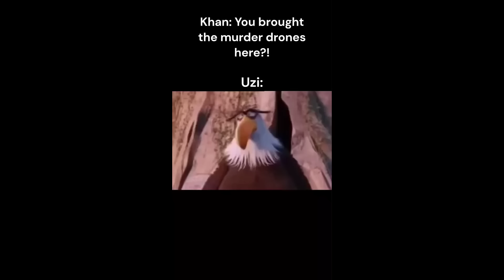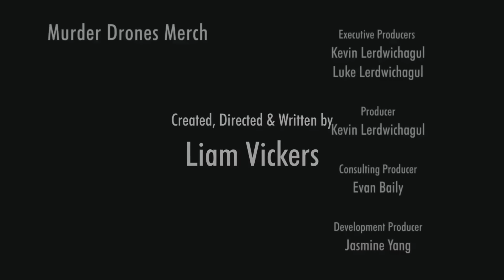murder drones memes I "found" on discord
If you own it, just comment letting me know, and I'll credit you for the meme. the only thing I own in the video is the dead space clip at the end. The thumbnail was made from someone on the official lva server as well. I hope you enjoy it

links to the original meme creators here:
TsukkomiCoder made the ones at 0:34 and 1:45 check em out